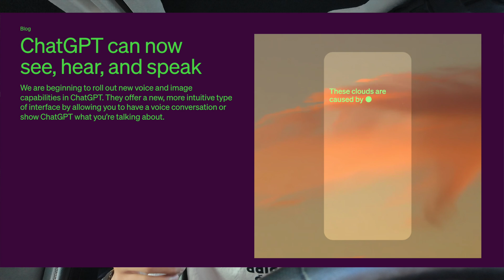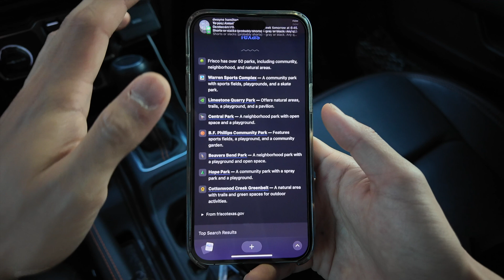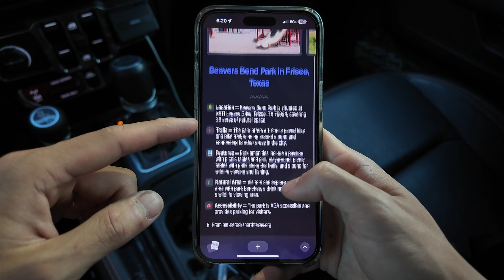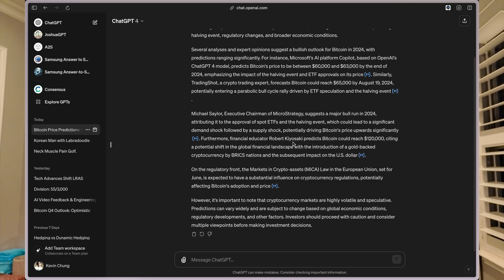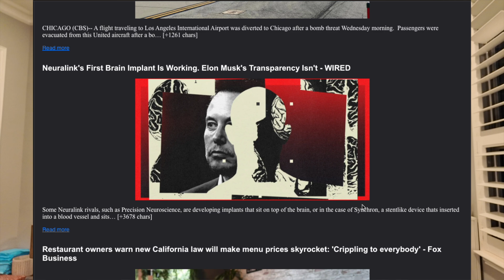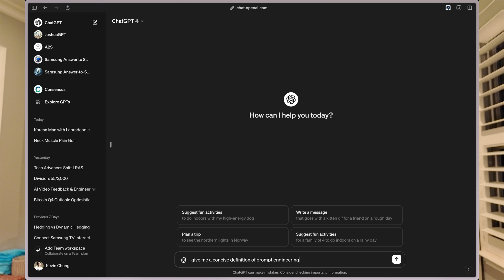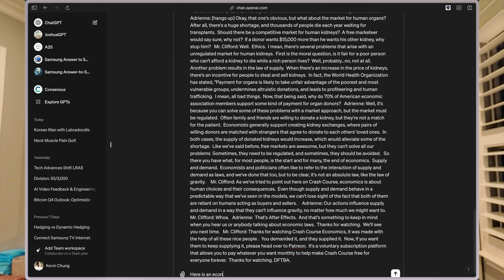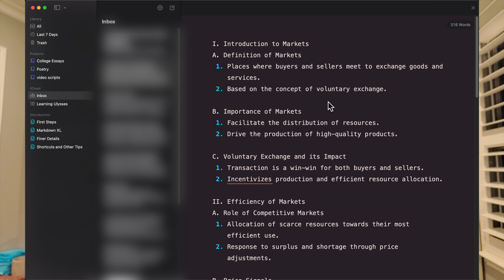Don’t Get Left Behind: AI Basics and Beyond With Prompt Engineering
Hey all! I'm sorry for the late upload, but this video took a while to make. It's my ultimate guide to prompt engineering and surviving the ChatGPT artificial intelligence apocalypse. Just kidding. Kind of